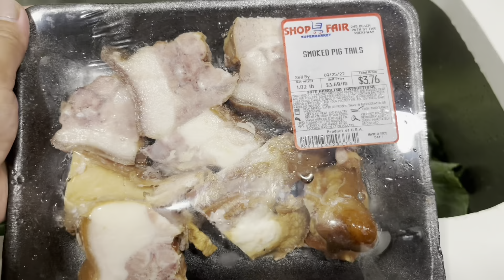COLLAR GREENS FILIPINO STYLE |INDAY TEF